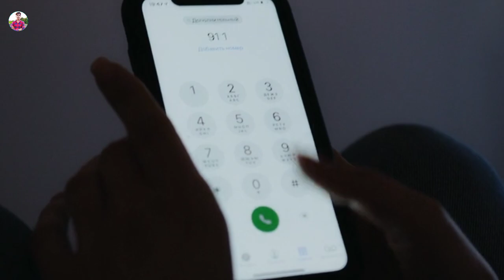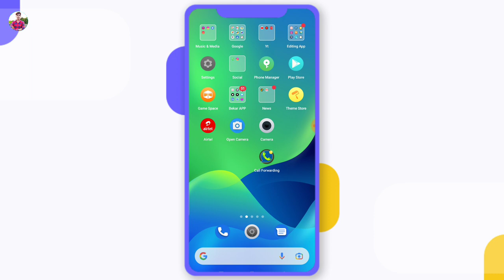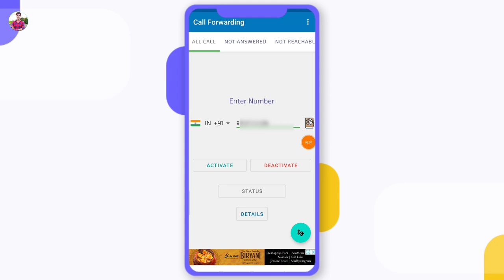2024 ନୂଆ ଟ୍ରିକ୍ 🔥 ! Android Phone Powerful Secret Trick 2024 ! Odia Call Record ! Mobile Tricks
2024 ନୂଆ ଟ୍ରିକ୍ 🔥 ! Android Phone Powerful Secret Trick 2024 ! Odia Call Record ! Mobile Tricks

Your Queries÷
OdiaUnboxing
Odiavideo
Odia Unboxing Video
Odia Technical video
Odia
anyara call Kemiti suniba
odia call record
call recording app
odia call Forword
odia call divert
odia call forwarding
call forwarding app